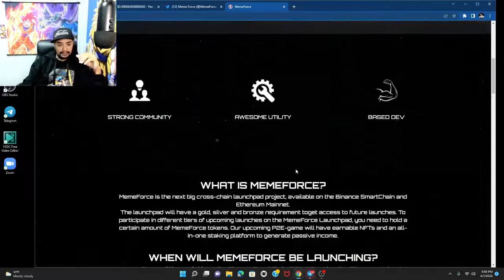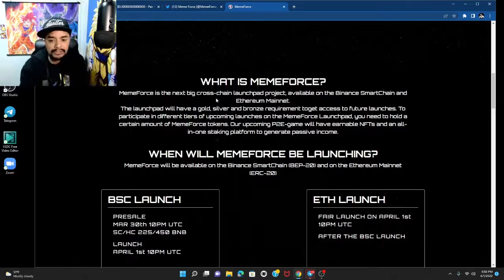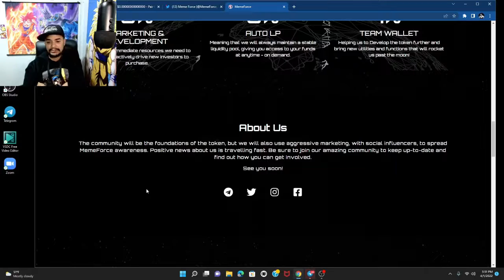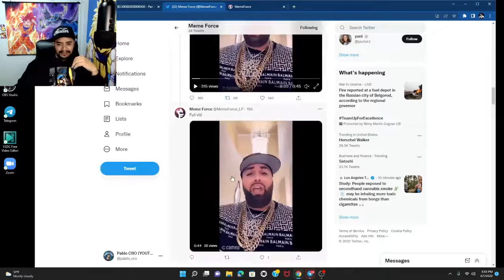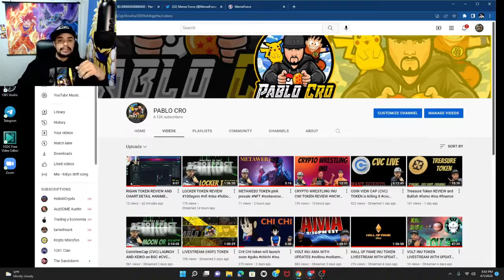MEME FORCE TOKEN LAUCHING RIGHT NOW